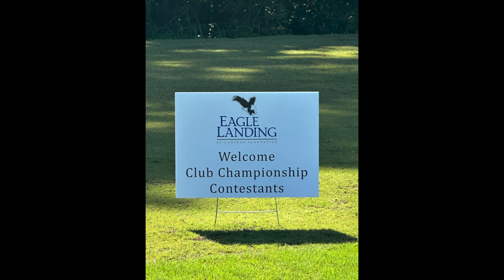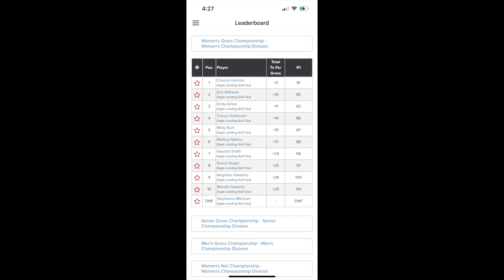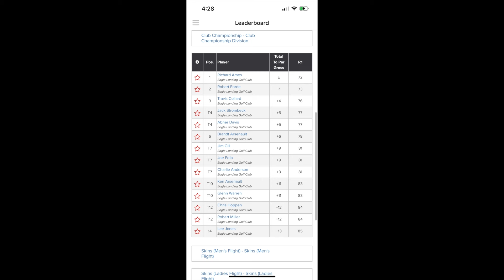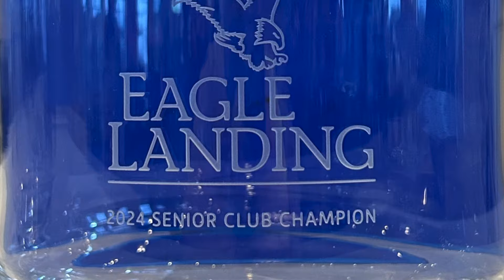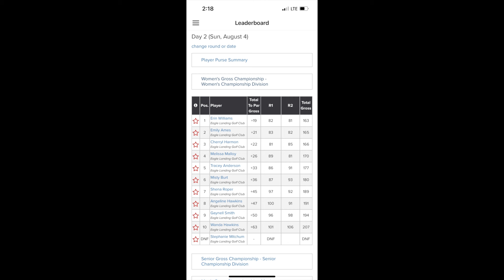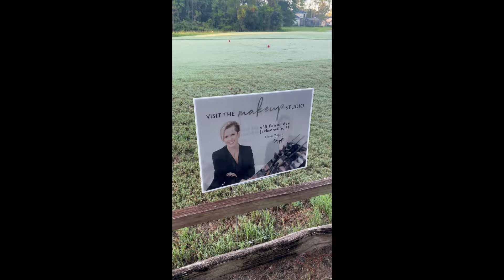2024 Eagle Landing Club Championship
We crowned our Club Champions this weekend.  We had a title sponsor, East Coast Oils, Inc, 9 individual hole sponsors, a hole in one sponsor, and collected over 100 golf clubs for @zellnerfoundation / @ironofwill.  What an incredible weekened!